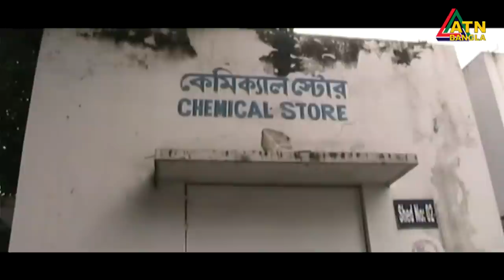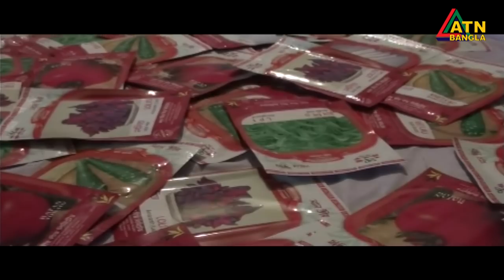এটিএন বাংলা গ্ৰামগঞ্জের সংবাদ | 02.10.2020 | ATN Bangla Gramgonjer Sangbad | ATN Bangla News